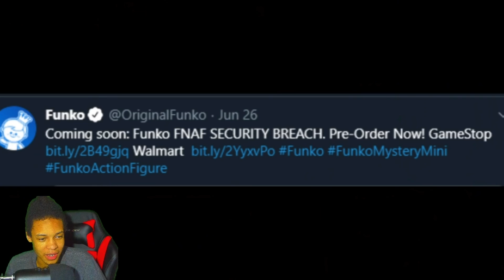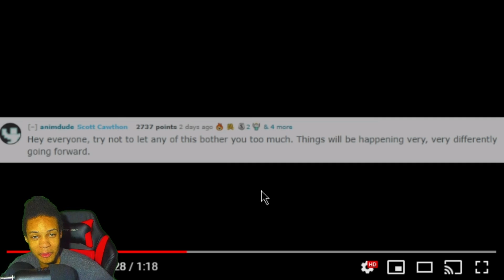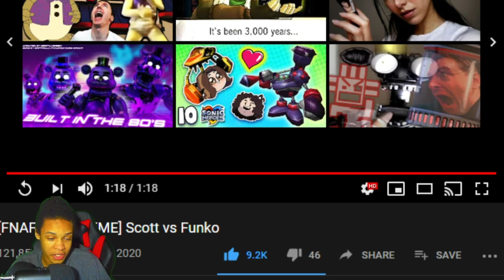[FNAF/SFM/MEME] Scott vs Funko REACTION || SCOTT IS ANGRY!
[FNAF/SFM/MEME] Scott vs Funko REACTION || SCOTT IS ANGRY!  BY DERPY_HORSE4 IS TODAY'S REACTION FOLKS! THIS MEME IS CAPTURING THE VERY ANGER THAT SCOTT FELT WHEN FUNKO LEAKED HIS NEW CHARACTER ON TWITTER AND IT DID IT WELL!